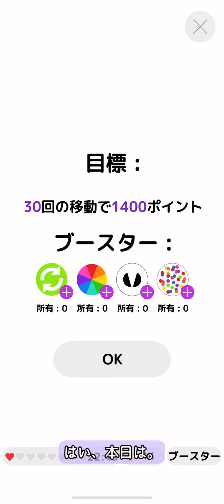Game Dotello Level 15 ゲーム実況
パズル系でシンプルなゲームです
単純だけど奥が深い